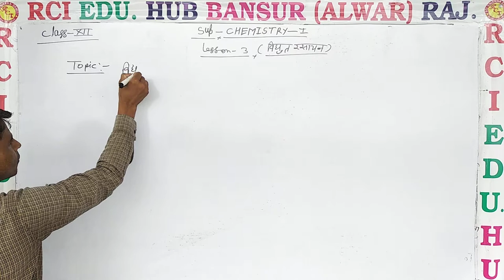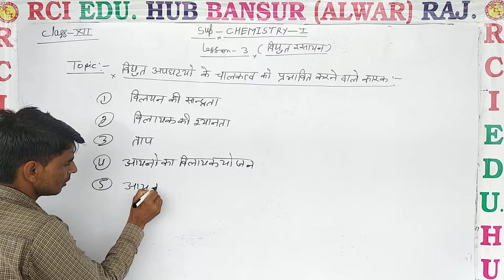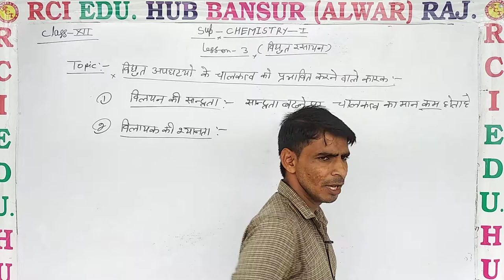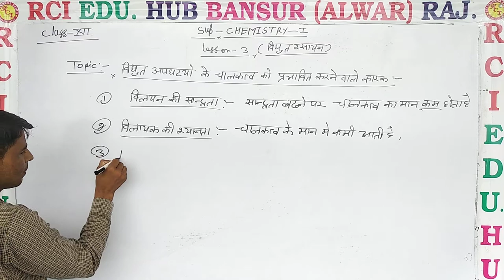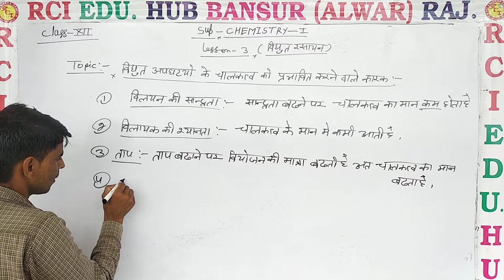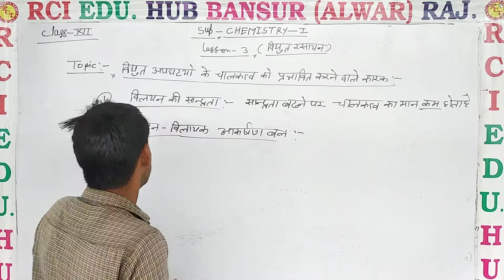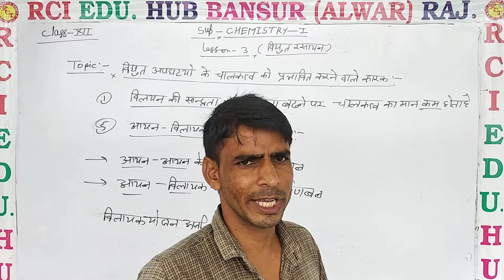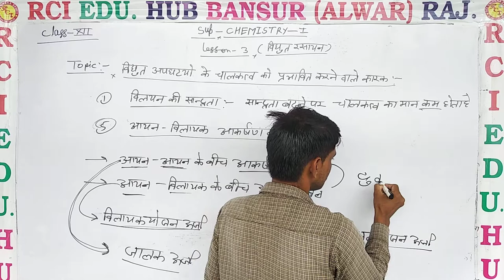विद्युत अपघटन के चालक्त्व को प्रभावित करने वाले कारक ll Rci Edu. Hub Bansur Alwar Raj. ll by ss sir